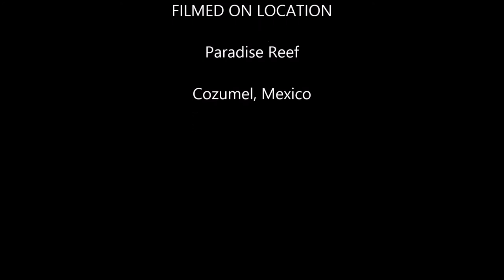Diving Cozumel 01 June 2018 Paradise Reef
This video features the song Broken Reality by Kevin MacLeod (incompetech.com) Licensed under Creative Commons: By Attribution 3.0 and Republic by Good Old Neon, licensed under an Attribution-Non Commercial 3.0 International License